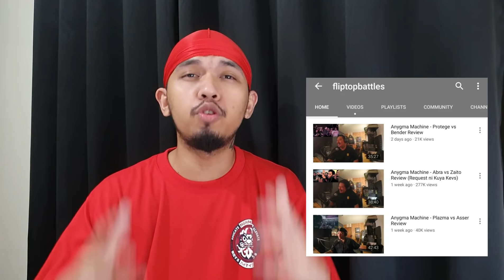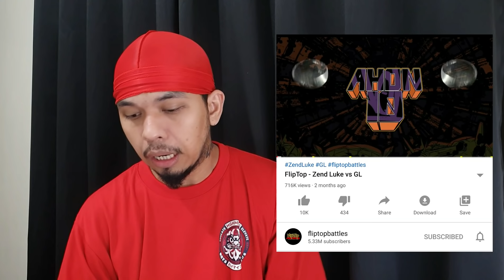LOONIE | BREAK IT DOWN: Rap Battle Review E12 | AHON 10: ZEND LUKE vs GL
Loonie impressed by neophyte battle rappers — Zend Luke and GL — on their performances during Fliptop's Ahon 10.